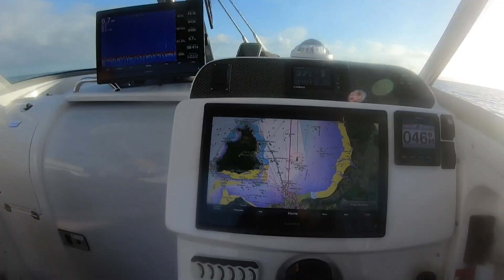How to welcome in 2020 - Offshore Townsville